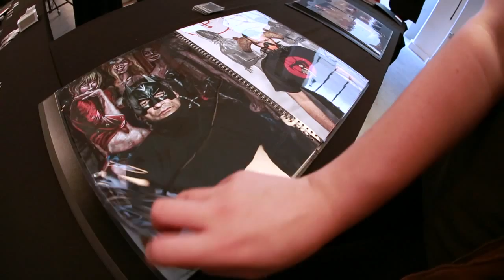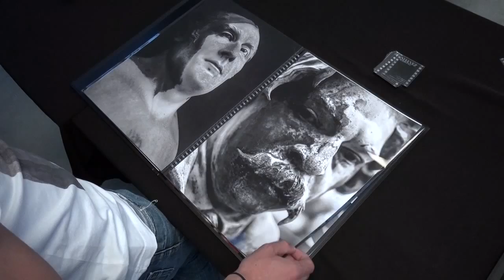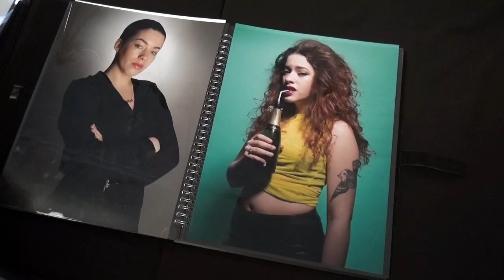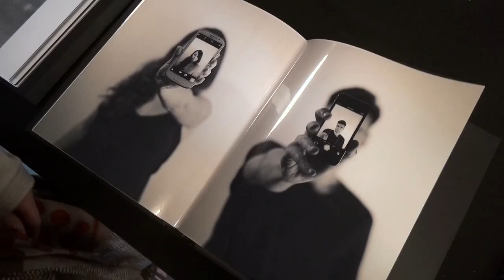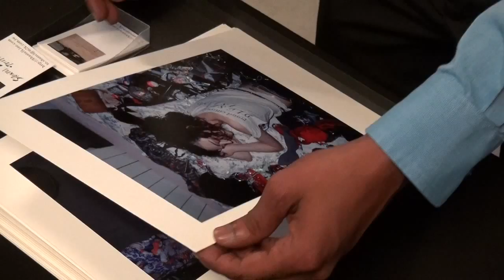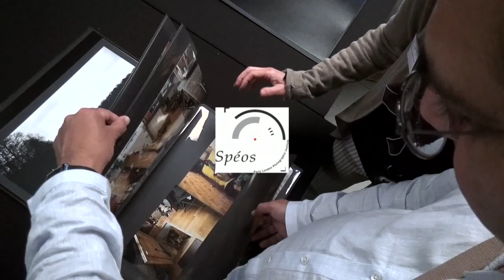EndOfTheYearExhibition2015 vf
SPEOS End of the year Exhibition 2015